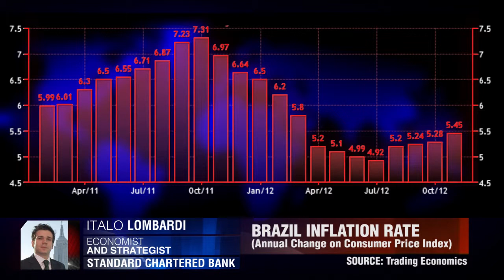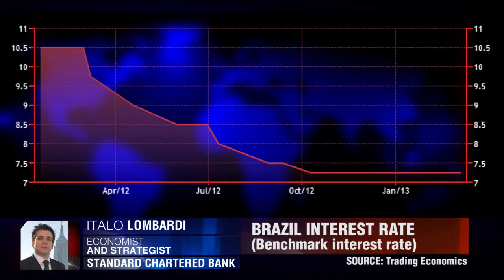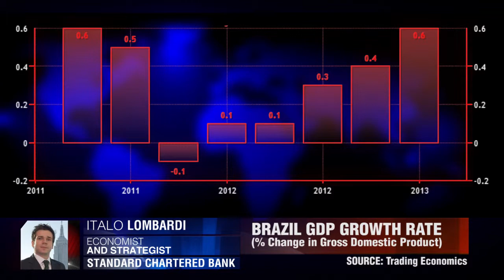Standard Chartered on Brazil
On Dukascopy TV, Italo Lomardi economist and strategist at Standard Chartered Bank , discusses with TV journalist Navjeet Grewal Brazil's swap rates which have fallen to a one month low and also concerns of high inflation and slow economic growth rocking the Brazilian economy.